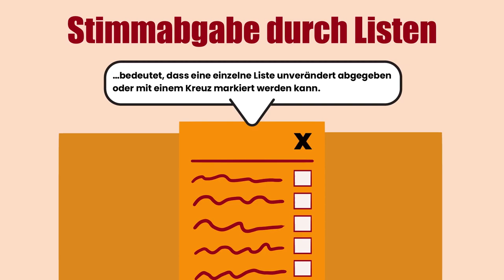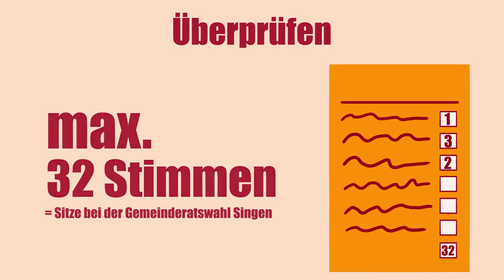Stimm' dich glücklich!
In unserem Erklärvideo wird anschaulich erklärt, wie die Wahl zum Gemeinderat in Singen am 9. Juni 2024 funktioniert.